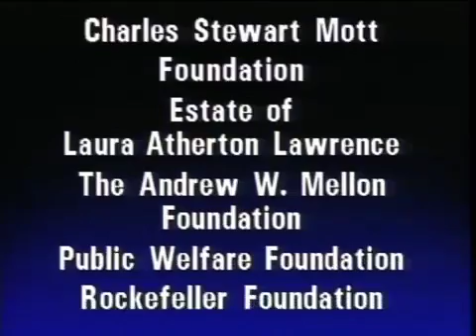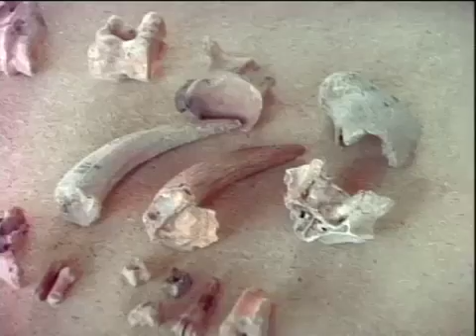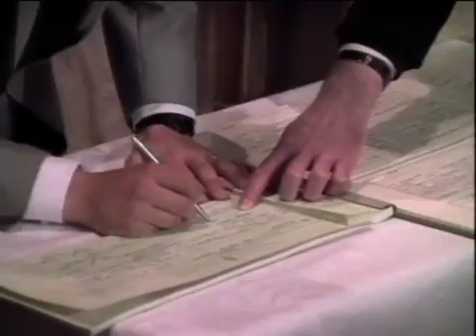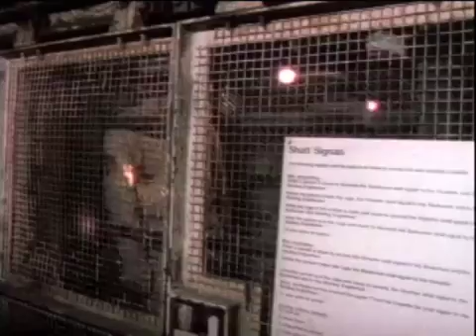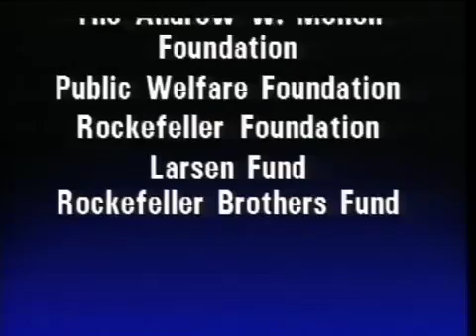Rahuldeb's Collection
I am grateful to those who created and shared the videos. I am just collecting and posting as needed.

No changes are done from my end.